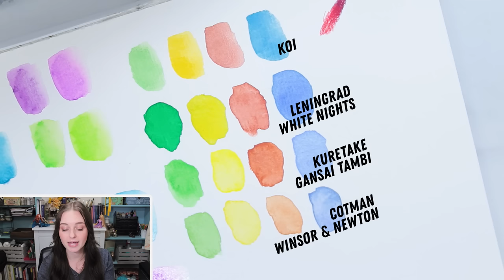ART SUPPLIES THAT AREN'T WORTH THE MONEY | REVIEWING BAD ART SUPPLIES!?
Threads: @artbyaliceanderson ▼ OPEN ME FOR SUPPLY LIST & MORE ▼

In this video I talk about the supplies that I don't think are worth the money, either they're just plan bad art supplies, or they just cost way too much for the quality you get. Hopefully this helps you learn what not to buy, or helps you with any decisions you're trying to make!

So obviously certain prices have changed since I filmed this video! I also found some cheaper listings for some of the supplies - a notable one is the Sakura Koi Watercolor Field Sketch Set - I was actually able to find a listing that is CURRENTLY at $15.83, so that obviously brings the price down a lot! I also found the Factis Eraser on DIck Blick for $.99 & have listed that link instead. NO idea why I didn't think to check/cross reference prices there. Remember prices change especially online so obviously do your research and shop around before you purchase anything! Finally a wonderful commenter has let me know that the 9x12 pad of the Bee Watercolor Paper isn't the 100% cotton - I have not personally tried that one, so I can't attest to it. However, I have added a link to the 6x9 that I have that IS 100% cotton - that one I can 100% vouch for. It is roughly $13 for 50 6x9 watercolor sheets.

Join the Wonderland Fam today, we eat pizza & make art, it's a lot of fun!

✦ MERCH AND PRINTS ✦
 ⤷ CURRENTLY IN BETA/TEST MODE -

▼▼ SOCIAL MEDIA ▼▼

▼▼ PRODUCTS MENTIONED ▼▼

✧ *Derwent Watercolor Pencils (24 count)
✧ *Arteza Woodless Watercolor Pencils (24 count)
✧ *Faber-Castel Albrecht Durer Artist Watercolor Pencils (24 count)
✧ *Sakura Pigma Professional Brush, Fine Black (2 pack)
✧ *Strathmore 400 Series Watercolor Pad, 9x12, 12 sheets

✦ NOTE ABOUT THE BEE PAPER: ✦
 → The 9x12 pad mentioned in the video is apparently NOT 100% cotton. I have linked the 9x12 pad of regular paper, AS WELL AS the 6x9 pack that I have that IS 100% cotton :)

✧ *Bee Paper Cold Press 140 Pound Watercolor Paper Pad, 9x12, 15 count
✧ *Bee Paper Cold Press 140 Pound Watercolor 100% Cotton, 6x9, 50 count

✧ *Koi Watercolor Pocket Field Sketch Box 12 Colors
✧ *Van Gogh 12 Pan Watercolor Pocket Box
✧ *Winsor & Newton Cotman Watercolor Pocket PLUS Set of 24 half pans
✧ *Kuretake Gansai Tambi Watercolors (36 colors)
✧ *Leningrad White Nights Watercolors (24 colors)

▼▼ FAVORITE/MOST USED SUPPLIES ▼▼

✧ *Colored Pencils → Prismacolor
✧ *Masking Fluid → Incredible White Mask
✧ *Paintbrushes → Black Velvet Silver
✧ *Sketchbook → Handbook Journal Co
✧ *Watercolors → Daniel Smith
✧ *Watercolor Paper → Arches Rough
✧ *Watercolor Pencils → Albrecht Durer
✧ *White Gel Pen → Uniball Signo

▼▼ FILMING SUPPLIES ▼▼

✧ *Cowboy Studio Lighting Kit
✧ *Arkon Clamp Camera Mount
✧ *Canon EOS Rebel T5

▼▼ MUSIC ▼▼

✧ End Screen → "Summertime"

They're links that provide a small commission to me that I am able to use to invest back in my channel - It doesn't affect the price at all for you guys, and they can be used for anything, so it doesn't affect the products I use or recommend! If you're not comfortable purchasing using Affiliate links, feel free to google or amazon search the product name instead :) If you would like to help out my channel, then purchasing using these links does help me out a bit!